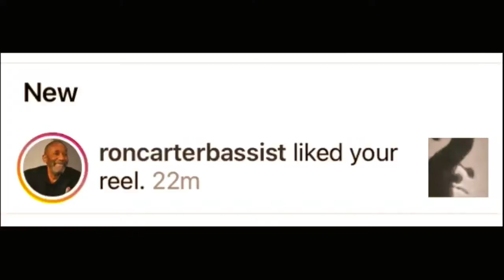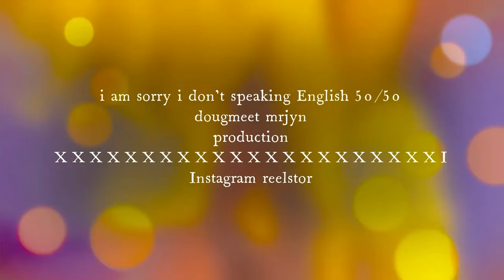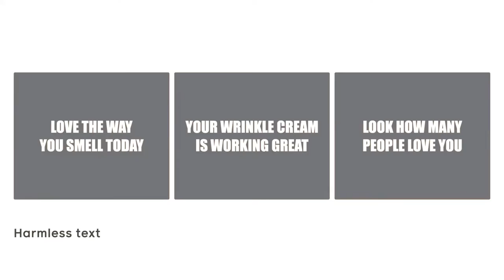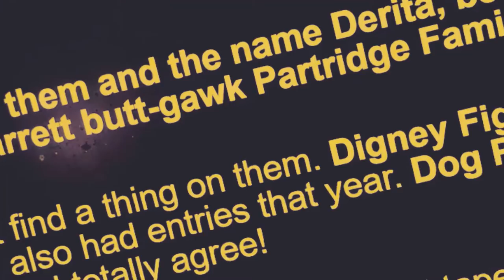Illegal Interview Questions: What You Can't Ask (EEOC)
Hiring @THEeeoc What You Can't Ask
EEOC Guide To Illegal Interview Questions: What You Can't Ask

Running your small business is a full time job and when you need information - you need it fast!

For example you may need to know what questions you shouldn't ask in an interview.
Example: What Is Your Race?
What Nationality Are You? ...
    Height & Weight. ...
    Financial Information. ...
    Citizenship. ...
    Marital Status or Number Of Children. ...
    Disability and Medical Conditions. ...
    NYC Only: Salary History.

(2d ed. 1998), Section15 for Employers, Employees, Applicants

basic EEOC Small Business for small business owner delineation

Hiring

1. What You Can Ask

2. What You Shouldn't Ask

3. What You Can't Ask

4. Hiring Tips

An EEOC Charge of Discrimination

1. Responding to a Charge of Discrimination

HERE IS THE official YouTube channel for the U.S. Equal Employment Opportunity Commission (EEOC).

The mission of the EEOC is to stop and remedy unlawful employment discrimination. Accordingly, our videos are intended to inform employers, employees and applicants about their rights and responsibilities related to employment discrimination or harassment in the workplace. While this is an open forum, it's also a family friendly one, so please use appropriate language and a respectful tone in your comments. Comments and posts that do not adhere to our comment policy will be removed.

civil rights, hiring discrimination, eeocgov,